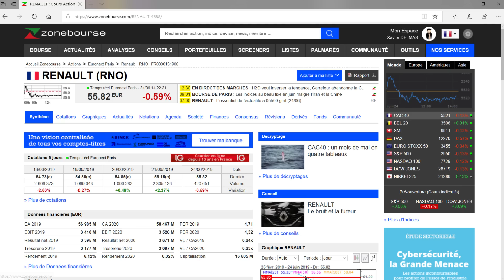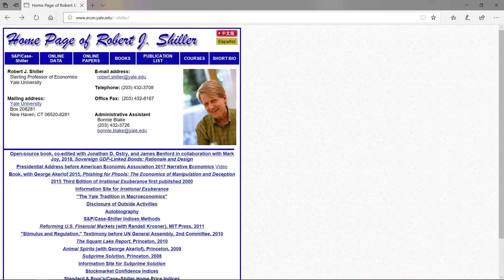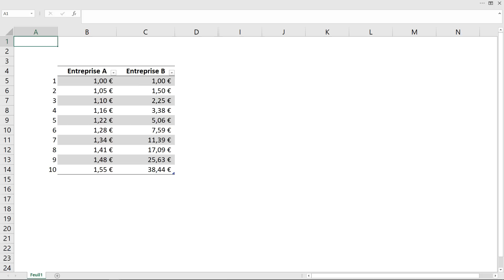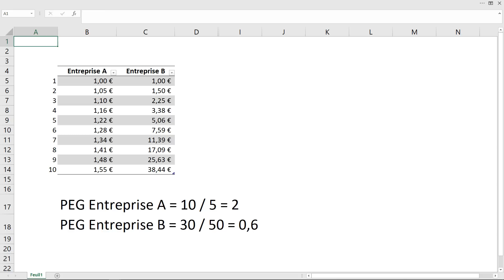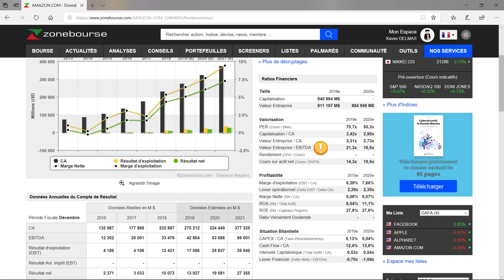Les secrets du PER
Le PER, Price Earning Ratio ou rapport cours / bénéfice est probablement le ratio financier le plus utilisé sur les marchés. Mérite-t-il sa réputation ? A quels styles de gestion correspond-il le plus et quels sont ses limites ?